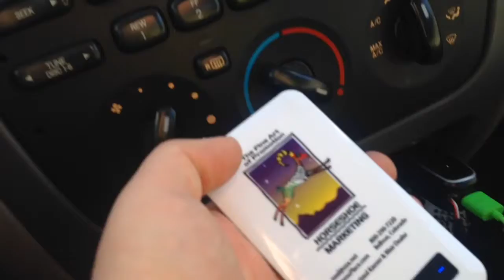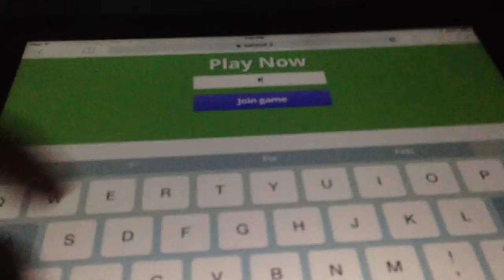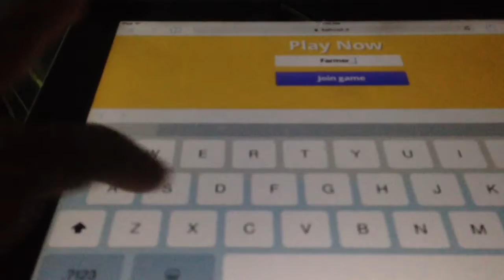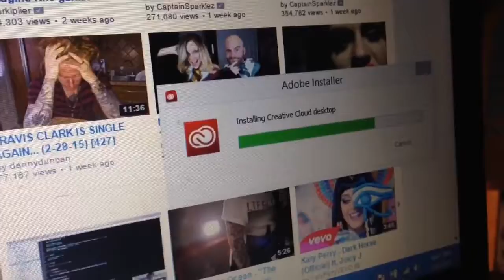Portable Charging Capabilities (3-9-2015)